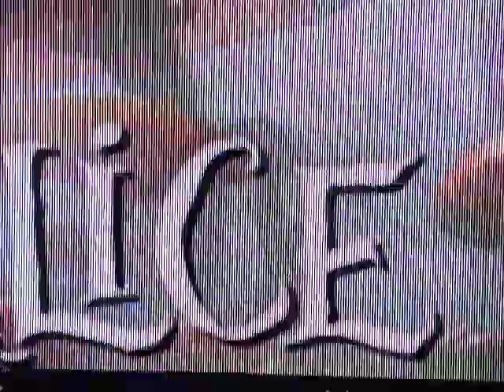Shinedown "Her Name is Alice" Carnival of Madness, Merriweather, Columbia MD 7/28/10 live concert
from "Alice In Wonderland" soundtrack

"Her Name Is Alice"

("If I had a world of my own, everything will be nonsense")
("Nothing will be what it is, because everything will be what it isn't")

I invite you to a world where there is no such thing as time
And every creature lends themselves to change your state of mind
And the girl that chased the rabbit drank the wine and took the pill
Has locked herself in limbo to see how it truly feels

To stand outside your virtue
No one can ever hurt you

Her name is Alice (Alice)
She crawls into the window
Shaped in shadows
Alice (Alice)
And even though she is dreaming, she knows

Sometimes the curiosity can kill the soul but leave the pain
And every ounce of innocence is left inside her brain
And through the looking glass we see she's painfully returned
But now off with her head I fear is everyone's concern

You see there's no real ending
It's only the beginning

Shapes in shadows
Alice (Alice)
And even though she is dreaming
She's a locked for meaning for you
This kingdom good riddance good freedom and innocence
Has brought this whole thing down

She crawls into to the window
Shapes in shadows
Alice (Alice)
She's a locked for meaning

("In contrary was what it is it wouldn't be")
("And what it wouldn't be it would")
("You see?")